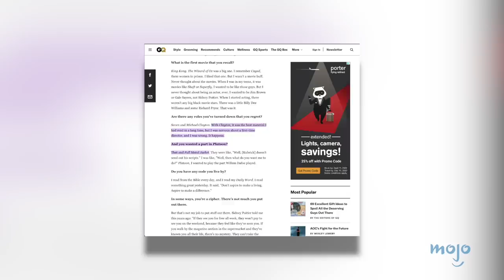Top 10 Actors Who Regret Passing on HUGE Movies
We all make mistakes! For this list, we’ll be looking at stars of the silver screen who passed up roles that could have completely changed their careers or altered those films. Our countdown includes actors Bruce Willis, Eddie Murphy, Michelle Pfeiffer and more! Did we pass on any big names on this list?